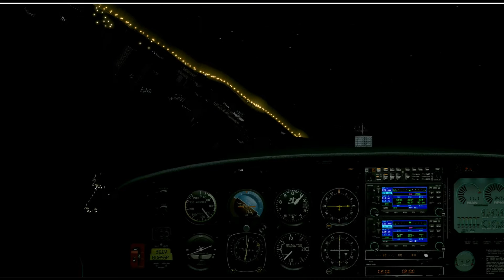X-Plane: Alabeo DA40 @ VHXX Kai Tak by night with TrackHat Clip+PS3Eye Camera (60fps)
Sorry for the bad lighting, have to figure out RTH by night.